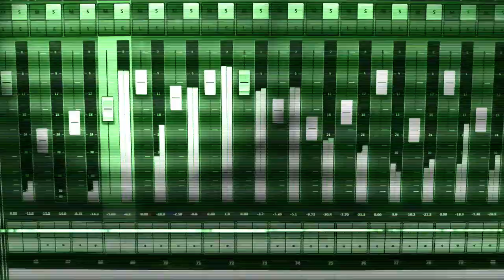Daft Punk/Breakwater- Release the Beast /Robot rock (rock cover) by FANTASTIC X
Here is Daft Punk/Breakwater- Release the Beast /Robot rock (rock cover)!
The third track of Human After All: Revisited, the rock cover& remix album inspired by Daft Punk and produced by Fantastic X, is a cover of Breakwater.
Release the beasts is a rock funk tune sampled by Daft Punk.
I preferred to cover this song than Robot Rock because i wanted to have a "rock energy" with the singing part, a disco groove and nervous distorted guitars.

00:00 intro chorus
00:21 verse1
00:38 chorus 1
00:56 verse 2
01:12 chorus 2
01:30 solo 1
01:47 bridge
02:12 solo 2
02:46 chorus 3
03:04 outro

Release The Beast
Originally Written By – Eugene D. Robinson, Jr.*, Kae Williams Jr., Vince Dutton*
perfomed by Breakwater

cover perfomed by FANTASTIC X
(vocals,rythm &lead guitar, electric bass, drum programming, keyboards& synths, mixing and mastering)